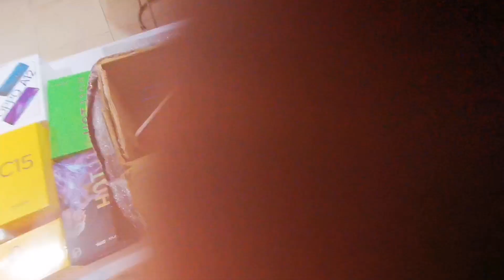GIVEAWAY 19 SMARTPHONE MEWAH || Raden TV Raja Giveaway Lombok Special 100k Subscriber...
GIVEAWAY SMARTPHONE MEWAH || Raden TV Raja Giveaway Lombok Special 100k Subscriber...

GIVEAWAY BESAR-BESARAN HP BARU SEMUA || PT RADEN GADAI MATARAM LOMBOK NTB...

bagi bagi Rezki lagi Alhamdulillah smoga berkah.

GIVEAWAY RATUSAN TUMPUKAN SAMPAH PLUS LELANGAN || PT RADEN GADAI MATARAM LOMBOK NTB...

cek videonya disini ↙️

Pengumuman 7hari dari sekarang buruan.

ambil hadiahnya disini ya shoppe ↙️

Pengumuman di video lama ↙️

Follow facebook PT. RADEN Cellular ↙️

Dari Owner PT RADEN CELLULAR MATARAM

LELANGAN DI SHOPEE ↙️

pemenang 100% Gratis. plus bonus silicon dan TG. tinggal pakai. hadiahnya batanga HP only yah.

SHOPPE RADEN CELLULAR
-Radencellular99
-radensultan9

BUKA SETIAP HARI, SIAP MEMBANTU & MELAYANI ANDA, TAKSIRAN BARANG SANGAT TINGGI, BARANG JAMIN 100% AMAN TERPERCAYA.

BUTUH UANG CEPAT, LANGSUNG CAIR DALAM HITUNGAN DETIK, PT. RADEN GADAI MATARAM SOLUSINYA.

 OPEN 24 JAM BUAT PELANGGAN SETIA.

💻 TRIMA JUAL BELI & GADAI SEMUA BARANG ELEKTRONIK ↙️

HP,TABLET, LAPTOP, KAMERA, TV, MOTOR, MOBIL DLL.

HP. LELANGAN DI YOUTUBE ↙️

RADEN CELLULAR
Jln. HOS Cokrominoto no.43 Cemare Monjok Barat, Selaparang, Persis Pertigaan Lampu merah Cemara Mataram.

📌Jln PEMUDA NO 34A GOMONG MTRM Persis Depan SMA NEGERI 3 MATARAM LOMBOK NTB

RC LOMBOK TENGAH
Jl. ganti montong gamang Desa Beleka Jongkor praya timur Lombok Tengah NTB Konter Raden Cellular 2.